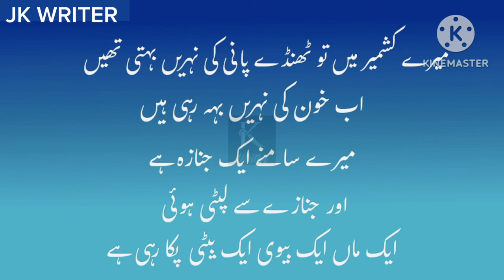Kashmir day |Yom_e_kashmir|Urdu speech on kashmir day| kashmir day speech in urdu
kashmir day poetry 2024
kashmir day speech
5 feb kashmir day poetry in urdu
poetry about kashmir day in urdu
poetry on kashmir
poetry for kashmir day in urdu 2024
5 february kashmir day
kashmir poetry in urdu writing
kashmir day speech in urdu
kashmir sad poetry
5 feb kashmir day
poetry
kashmir solidarity day
poetry for kashmir
Urdu poetry
black day poetry in urdu
speech in urdu
Mazmoon nawesi
How to write a mazmoon
Speech on palestine
Free palestine
Freedom
Independence
best poetry for Kashmir day
Kashmir day best poetry in Urdu
speech on Palestine in urdu
speech about Palestine in Urdu
Kashmir all is well
Kashmir day speech in english
Kashmir day speech in urdu writting

یومِ کشمیر پر بہترین تقریر شاعری کے ساتھ
یومِ کشمیر اردو تقریر
یومِ کشمیر پر بہترین تقریر
یومِ کشمیر
5 فروری یومِ کشمیر اردو تقریر